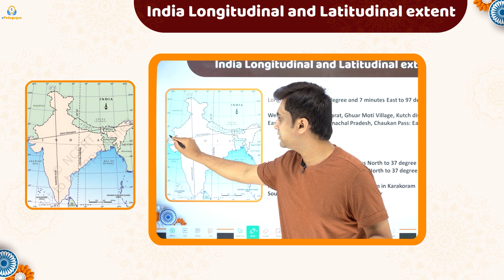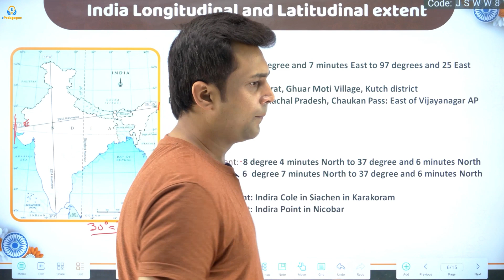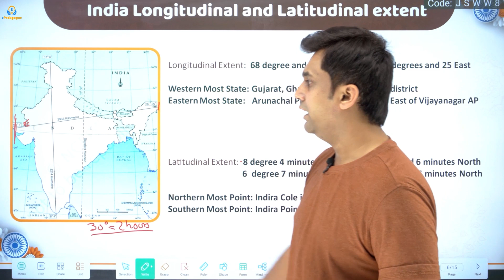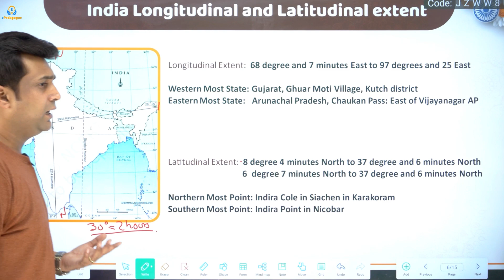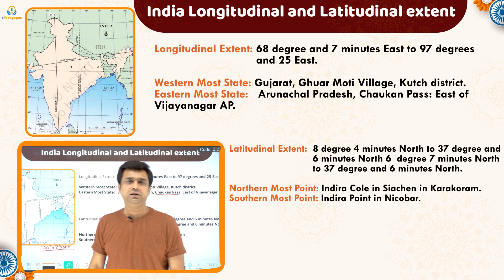India Longitudinal and Latitudinal Extent class 9 Geography NCERT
Class: 9th
Subject: Geography
Chapter: India Size And Location
Topic Name: India Longitudinal and Latitudinal Extent

➡️JOIN US:-